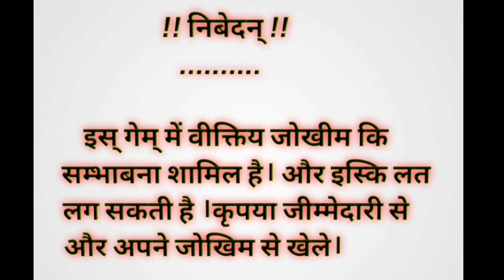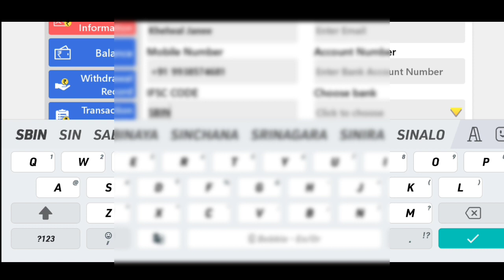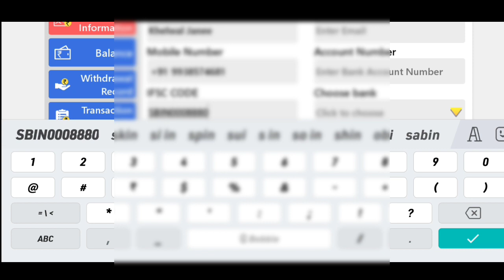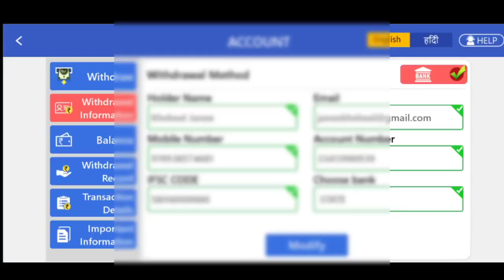New Real Teenpatti app Live game play and Live with draw proof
New Teenpatti app link